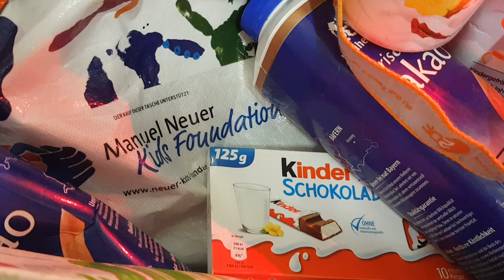Vorsicht Hausverwalter Immobilie Müll galacom.tv